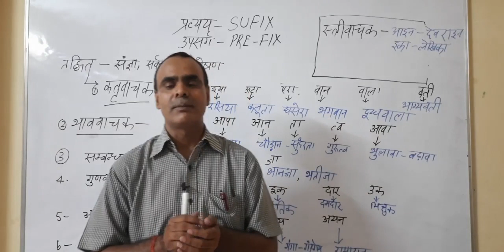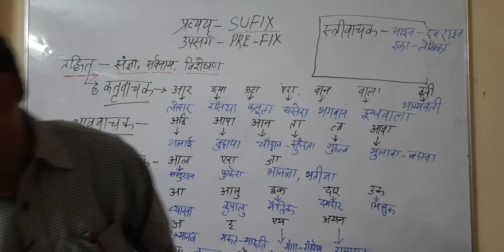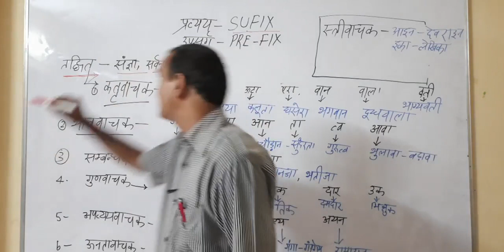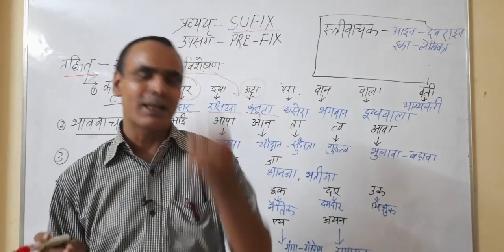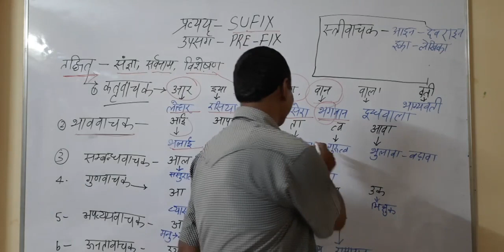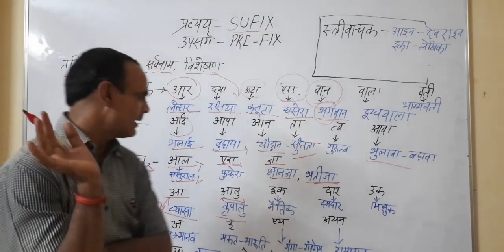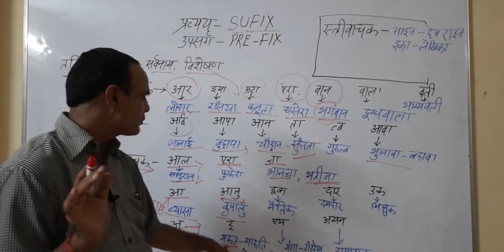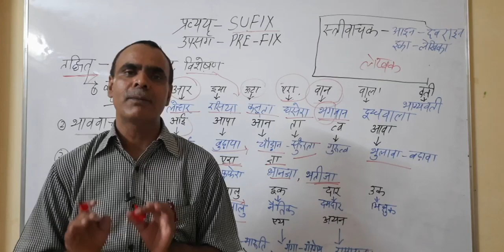Hindi For UPSC Part 5 (सामान्य हिंदी - प्रत्यय भाग-2) डॉ सी एल त्रिपाठी सर (अपर जिला सहकारी अधिकारी)